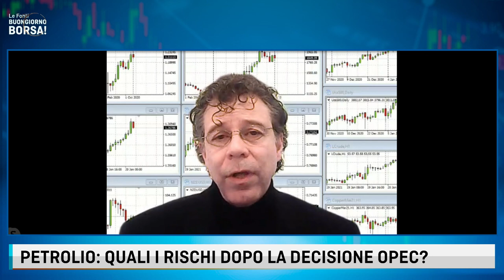PETROLIO ANCORA SOTTO PRESSIONE? ECCO LE PREVISIONI!